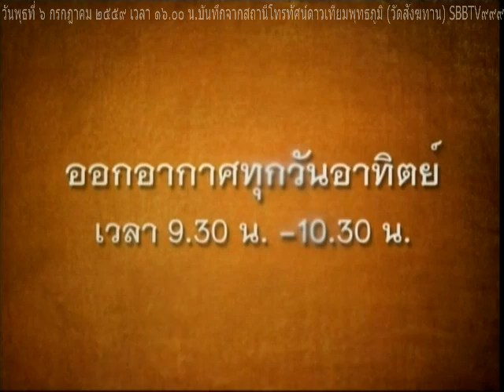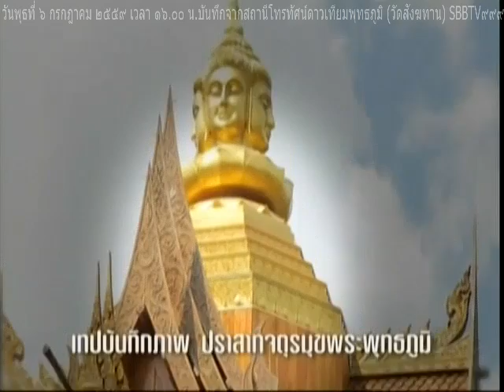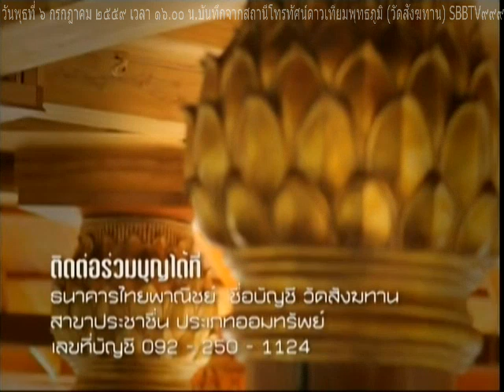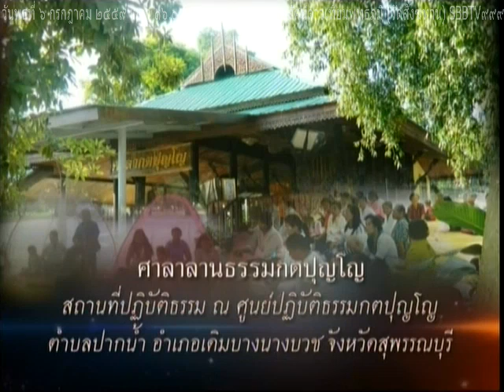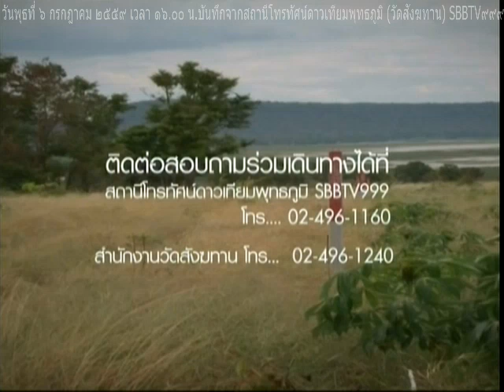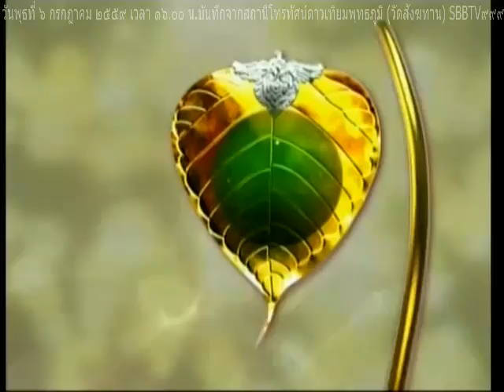วันพุธที่ ๖ กรกฎาคม ๒๕๕๙ รายการธรรมะสว่างใจ พระอ.จรัญ ทักขญาโณ วัดหลวงขุนวิน